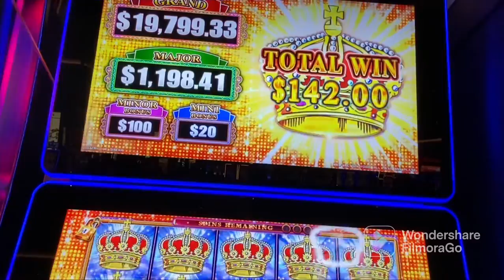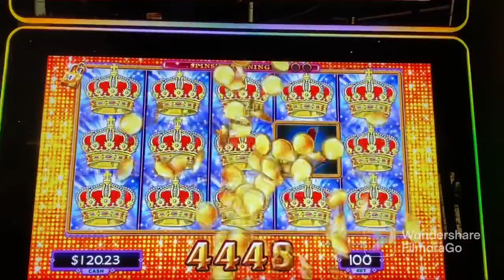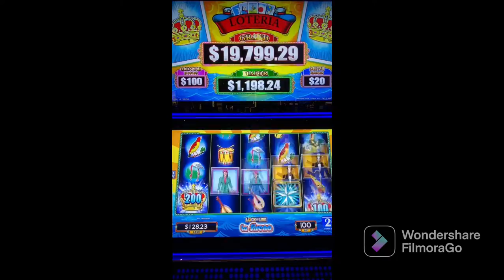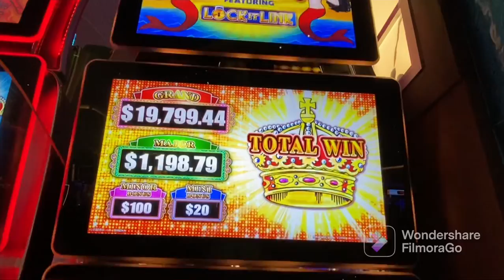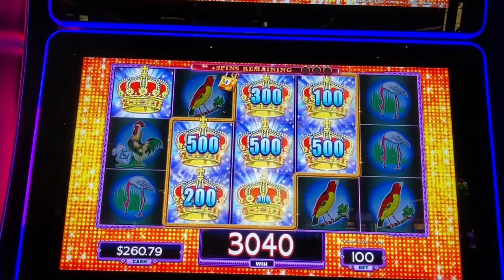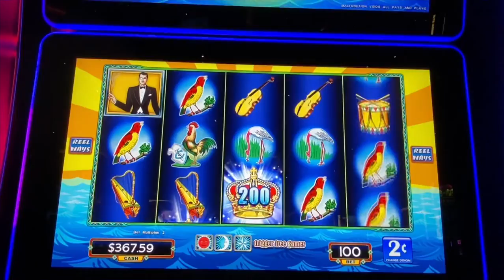La Sirena 🧜‍♀️ So Many Bonuses!!☘️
I usually pick my fav slot amongst the bank of machines…this one is the only one in the casino! Lol
But it always give me great bonuses!☘️☘️👍